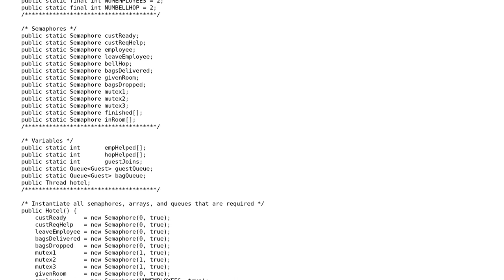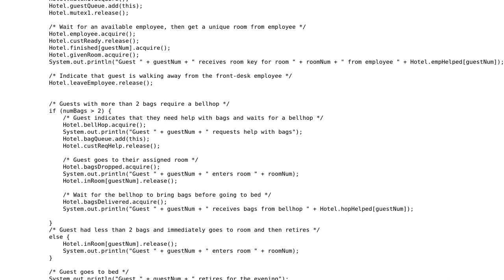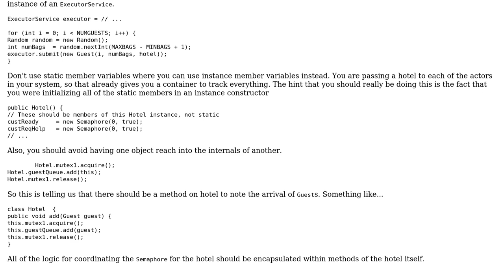"Barbershop"-esque Semaphore Implementation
With thanks & praise to God, and with thanks to the many people who have made this project possible! | Content (except music & images) licensed under CC BY-SA | Music | Images & others | With thanks to user VoiceOfUnreason user Jamal user Evan Bechtol and the Stack Exchange Network Trademarks are property of their respective owners. You are responsible for your own actions.